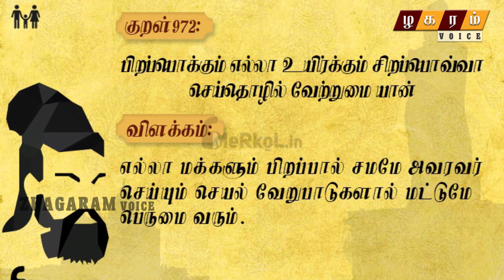Why Boycott Redlabel | Trending Video After One Year..!?